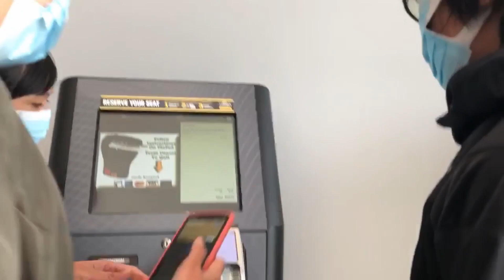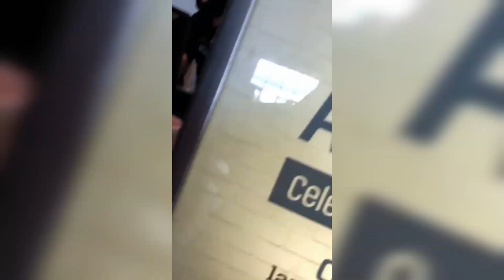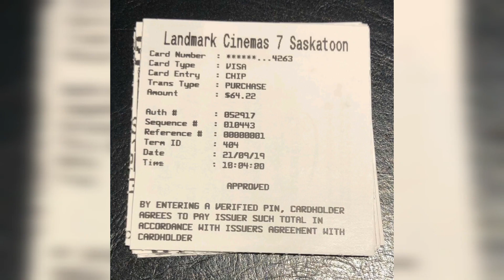SHANG CHI THE MOVIE / FAMILY BONDING / BLESSED SUNDAY